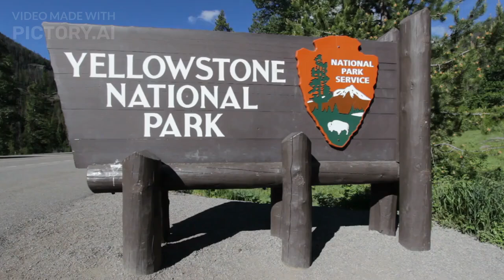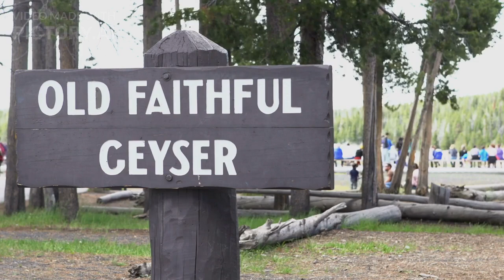Scientists Discover Something Strange Lurking From Within The Yellowstone Volcano!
Scientists have detected unusual activity beneath Yellowstone Volcano, sparking intrigue and concern among researchers. The recent findings reveal mysterious underground movements, possibly indicating changes in the magma chamber or geothermal systems. This development has reignited discussions about the potential hazards of a future eruption and the significance of ongoing monitoring efforts. As experts delve deeper into these anomalies, they emphasize the importance of understanding Yellowstone's complex volcanic behavior to mitigate risks and safeguard the surrounding regions.